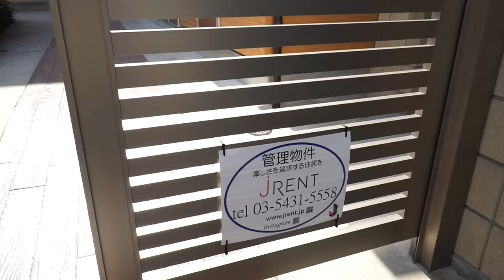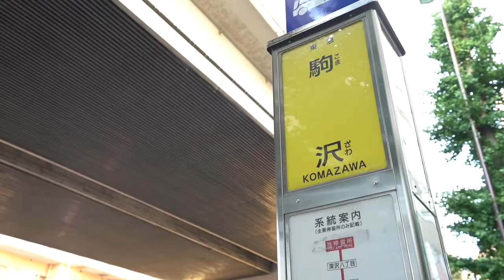〈こちらも速報！内見開始です！〉デザイン洗面台がカッコイイ！大型ロフト付きデザイナーズ 当社管理物件『アベティーナ方南町 101号室』【J's movie】丸の内線 方南町駅 徒歩10分のデザイナーズ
『内見開始！方南町の設備充実・おしゃれデザイナーズ』

使用面積約43.08平米（ロフト約13.98平米含む）◎１F角部屋！◎☆快適なネット40mbpsがなんと無料！とってもお得！☆●2015年築のデザイナーズハウス●吹抜けとロフトが魅力の開放感ある居住空間。立体的に広がるお部屋は他の物件とは一線を画します。緑多い住環境。杉並区のスローライフがここにあります。